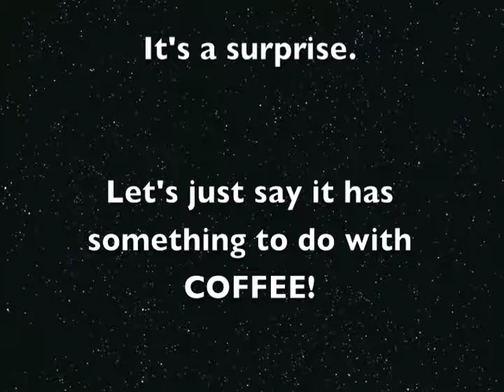April 30th Contest Winner - Cineplex Movie Ticket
Watch the video to find out who this week's Canadian Office Supplies' Contest for a Cineplex movie ticket.

for a chance to win our contests! Each and every Facebook fan on the Canadian Office Supplies page will be entered into a draw to win great prizes in all our contests!